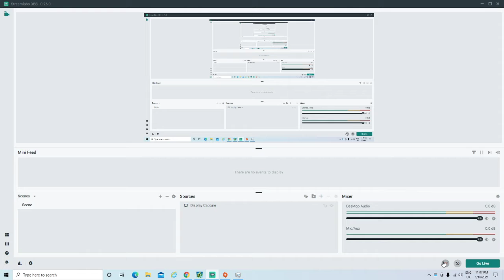Playing Battle for Neighborville again!